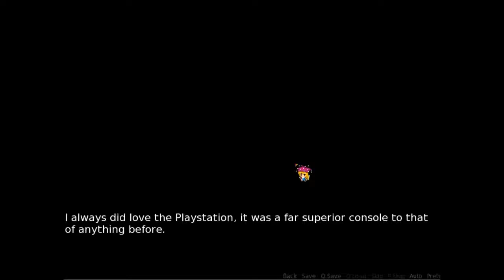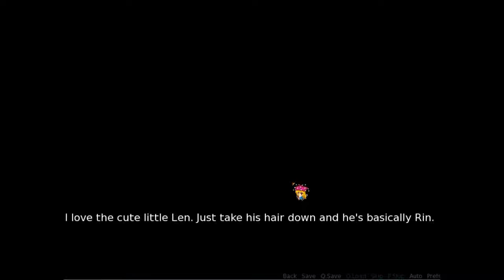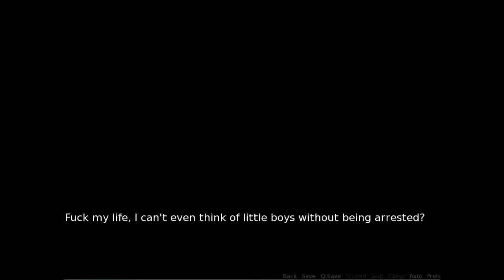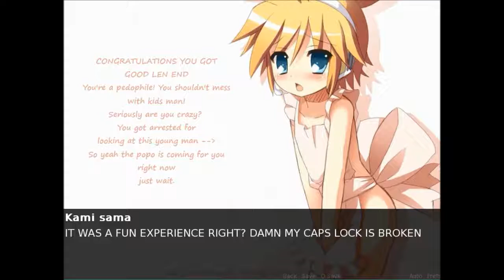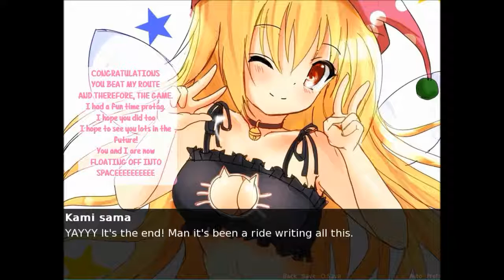If Ya Met Ya Waifu V2 Part 3 "The Last Waifu